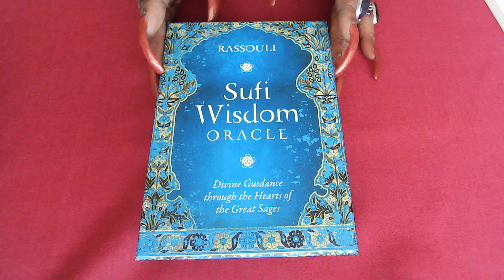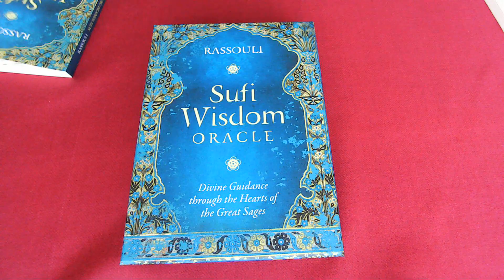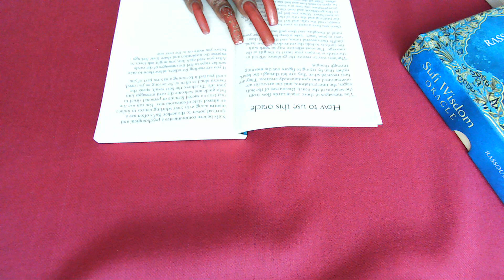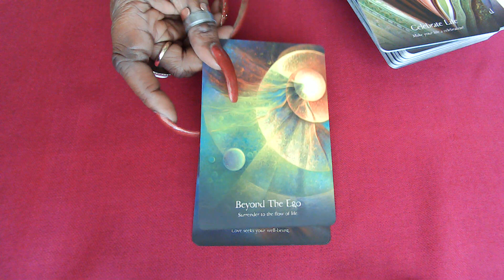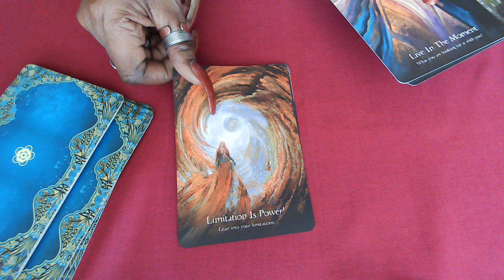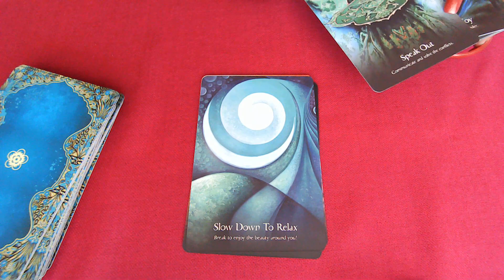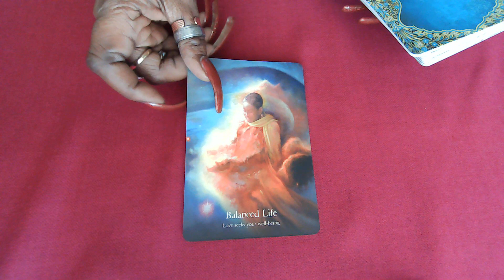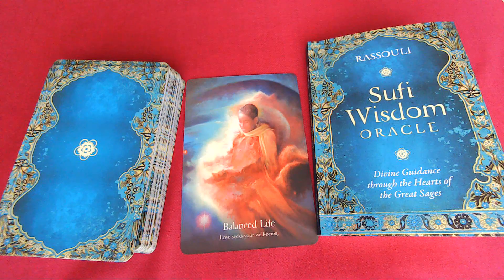Walk through of the Sufi Wisdom Oracle by Rassouli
"The breeze at dawn has secrets to tell you, Don't go back to sleep"~~Rumi
If you love the Rumi, Journey to Love and the Hero's Journey Oracles then you'll love this new deck filled with Rassoul's swirling illustrations.
The book Hafiz: Wisdom of Madness is filled with selected poems translated by Rassouli